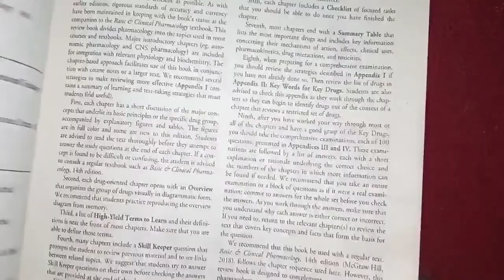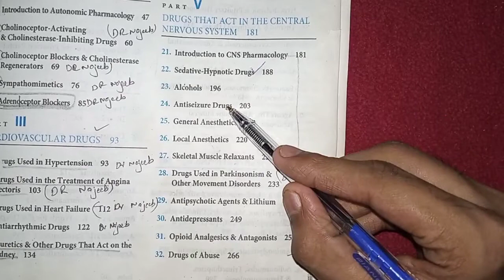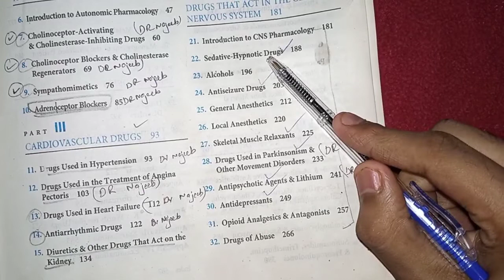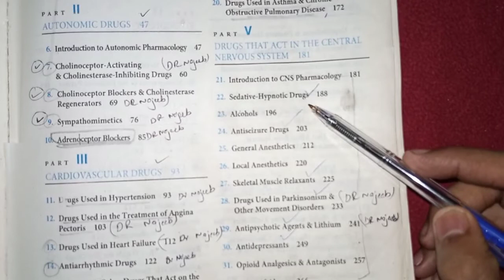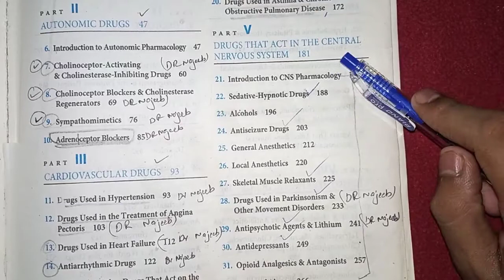CNS pharmacology overview and preview || Gray's illustrative views